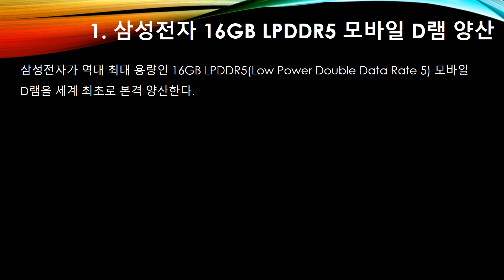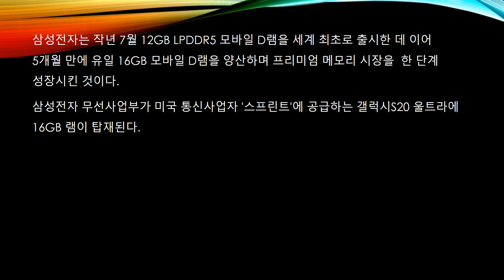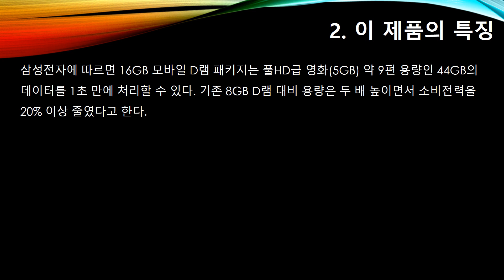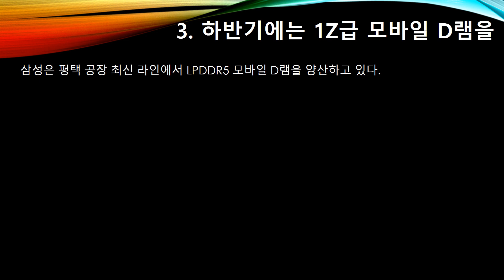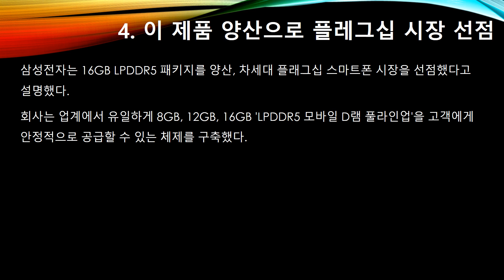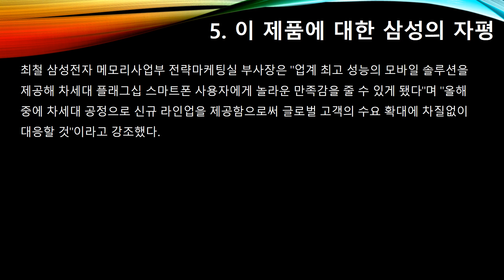스마트폰에도 PC급 D램 삼성전자 16GB 모바일 D램 양산 하반기에는 10나노 1z급 양산도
울트라급 모바일 D램을 삼성전자가 양산을 하였습니다.
이 제품은 LPDDR5  16GB 모바일 D램
또한 하반기에는 10나노 1z급 양산도
이 제품은 갤럭시 S20 울트라에 탑제됩니다.